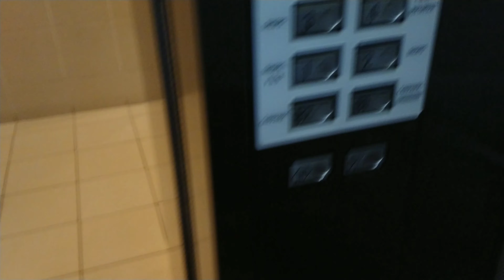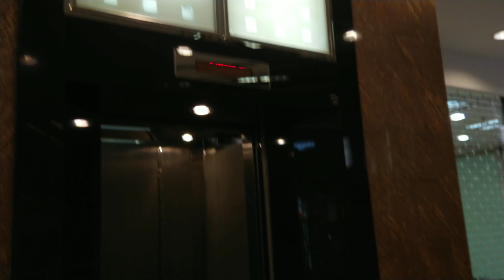[4K30] Ride on Schindler M-Series Traction Elevators at Shaw Plaza Balestier Shopping Centre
This video was filmed on 21 February 2019 and edited using Cyberlink ActionDirector.